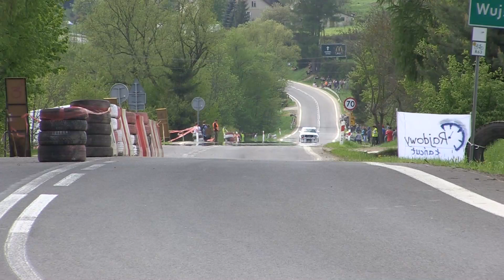GSMP Załuż 2017 - Łukasz Bargiel - BMW 318 is | MaxxSport